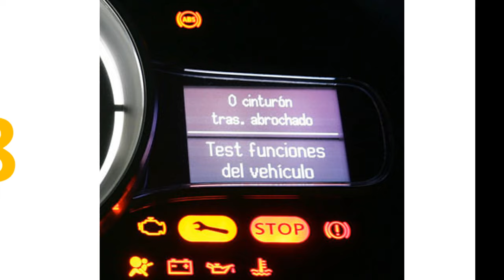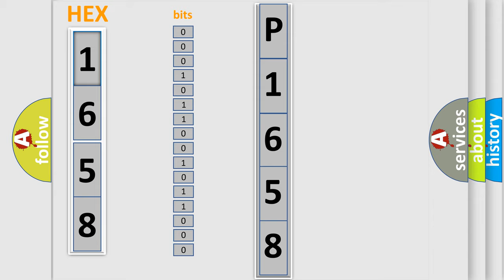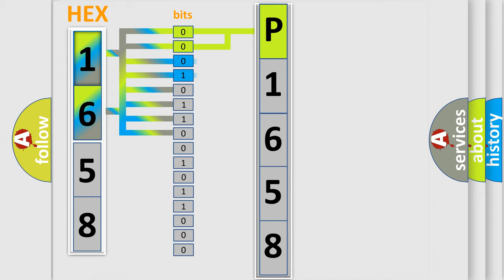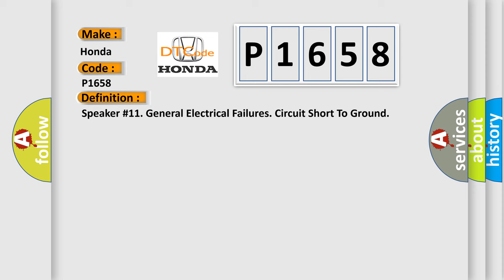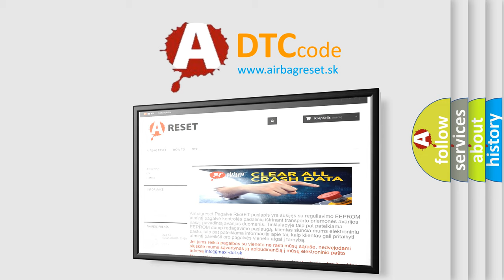DTC Honda P1658 Short Explanation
Contents:
0:21 Basic DTC analysis according to OBD2 protocol standard.
1:48 Insight into programming
2:58 A diagnostically understandable description of the Diagnostic Trouble Code
3:05 Basic error definition

Make:
Honda
Code:
P1658
Definition:
Speaker #11. General Electrical Failures. Circuit Short To Ground
Description:
Subwoofer module (SUB) checks direct voltage on the outputs to the voice coil in left and right bass speaker.The diagnostic trouble code (DTC) is stored if the control module detects that: The direct current difference between the outputs is too large.The control modules test for the diagnostic trouble code (DTC) starts in the event of: Activated control module.Note! The control module can only detect the fault once the test has been started and the diagnostic trouble code (DTC) is stored when the conditions are met.
Cause:
Damaged subwoofer module (SUB).